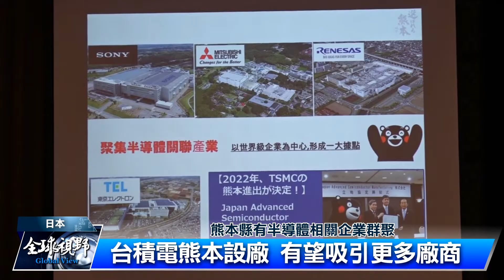日總台商訪熊本 台日經貿交流熱絡｜中央社影音新聞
日本台灣商會聯合總會最近率團訪問熊本縣，與當地工商團體聯合舉辦台日經濟交流促進會。熊本縣知事蒲島郁夫表示，自從台積電在熊本設廠的消息傳出後，台日交流熱絡，他期盼雙邊能深化交流，共創商機。熊本